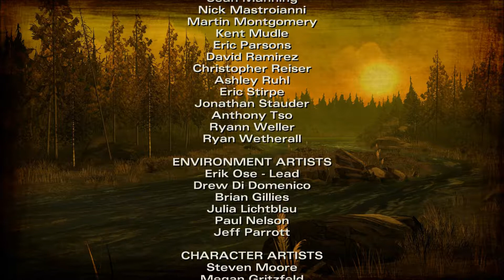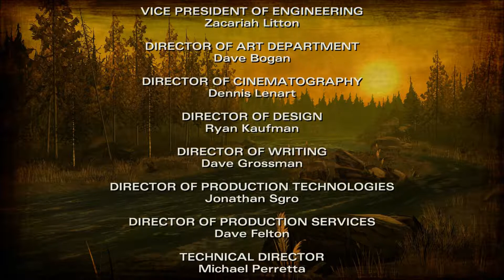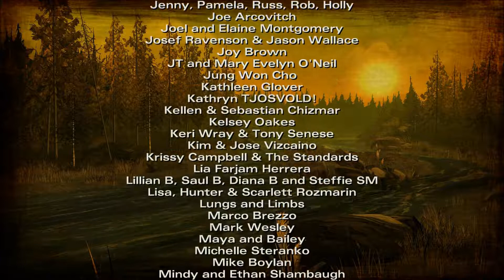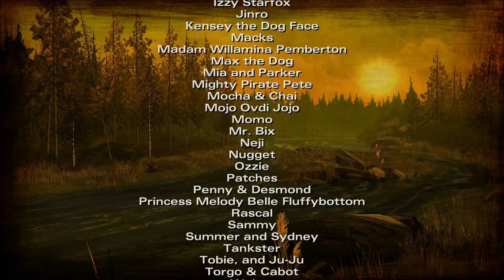Let's Play: The Walking Dead - S02E01 - Part 4 [Scars and choices]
After the dramatic ending in season 1 our beloved Clementine is left without her precious Lee. Just a little girl in a world that has gone crazy, how will she handle herself? Between the zombies and the surviving people out there, you never know which is the more dangerous one.

Telltale brings us this second season where choices we made in season 1 actually carries over. Let's see if Clementine really did learn anything from Lee.

This is a great game and I really hope most of you try it yourself. You can find it on PC, Xbox 360 and PS3. So please, buy the game and support the studio so they can keep on giving us this wonderful experience.